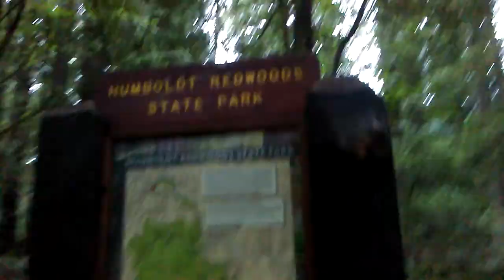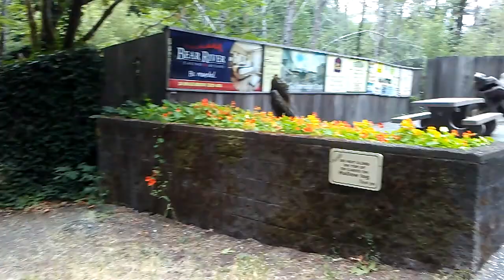Humbolt Redwood State Park/Ferndale - July 2019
The little girls were sleeping in the shape of a heart. So cute! All three sat in a huge log for a pix at Humbolt Redwood State Park. We explored the tiny town of Ferndale and there was a dog show here today! Love it!